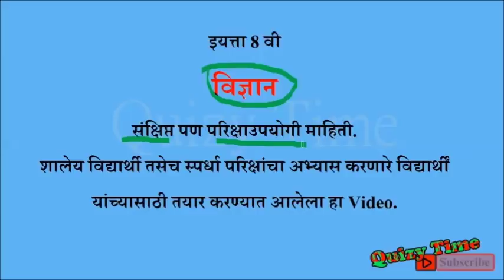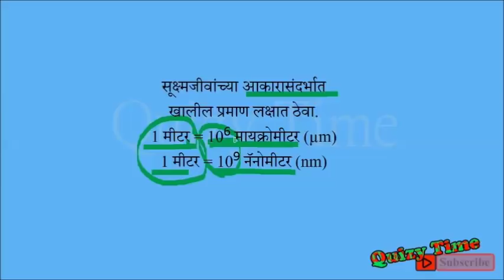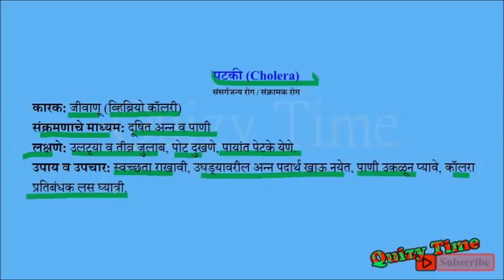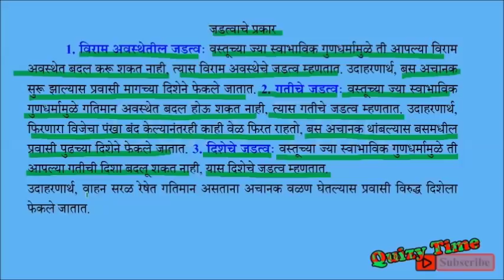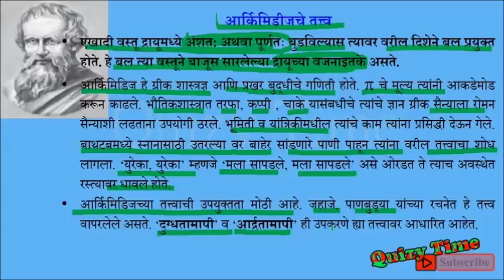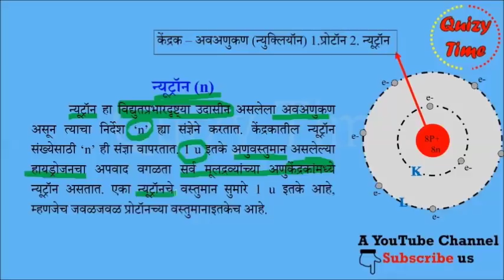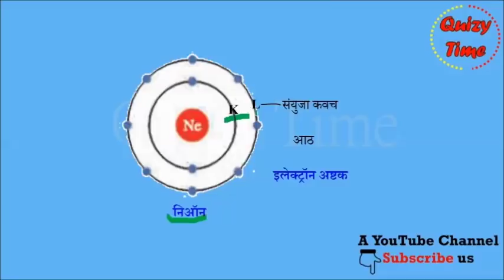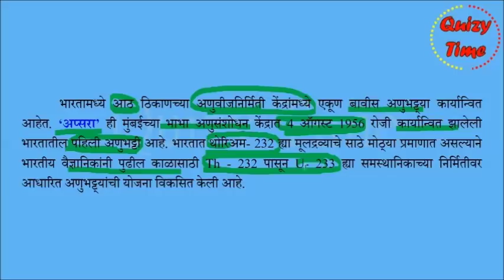आठवीच्या विज्ञानातील महत्वाचे बिंदू भाग 1 Science notes of 8th class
आपला दिवस शुभ असो, नेहमीच.
 धन्यवाद.